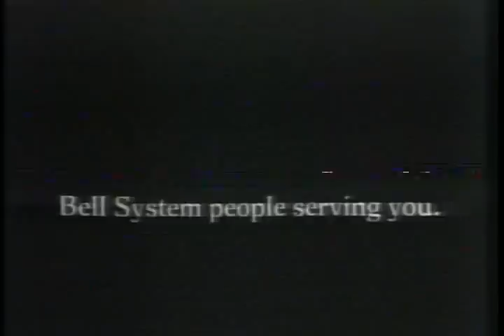JETHRO TULL Bouree 1970 LiVE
there is another at&t ad at the end of the Ray Charles video as well. This is an old basement tape Originally an air-check tape from WBZ in Boston, .Copyright Disclaimer.Under Section 107 of the Copyright Act 1976, allowance is made for fair use for purposes such as criticism, comment, news reporting, teaching, scholarship, and research.